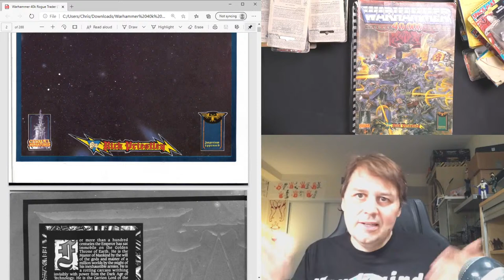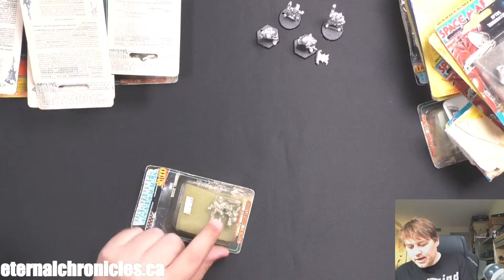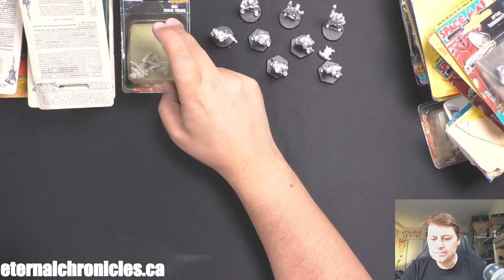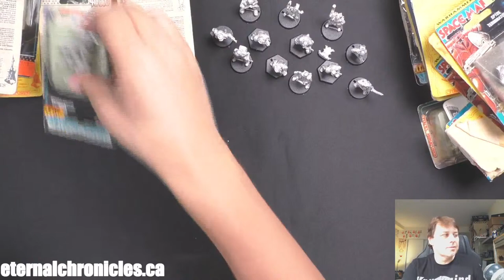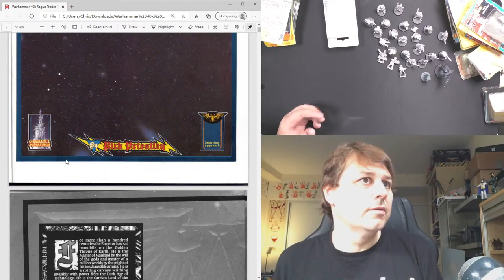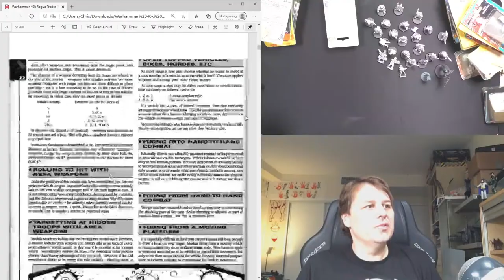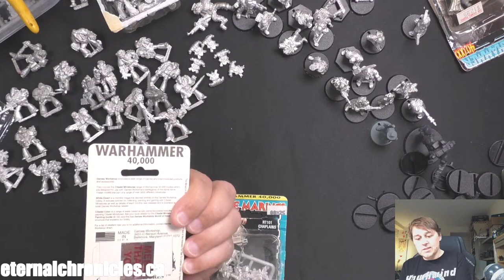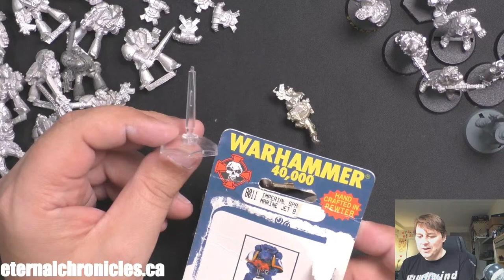The Eternal Chronicles Live - Rogue Trader - In the Beginning!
Discussing the origins of 40k and unboxing some classic miniatures.